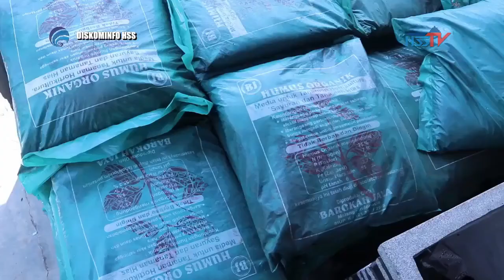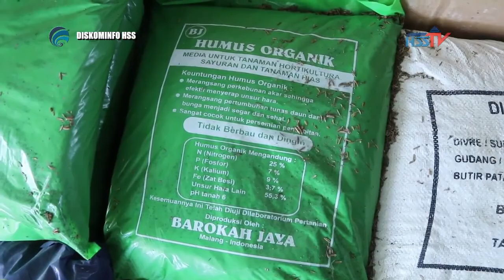SERBA-SERBI HSS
Budidaya Tanaman Hias Barokah